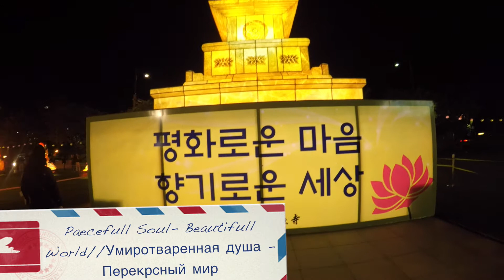Lantern Festival Yudeung Nolli 2015. Place to Visit in Busan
Lantern Festival Yudeung Nolli
Фестиваль Фонариков Юдынг Норри
"Юдын Норри" берет свое начало в городе Джинжу  еще в 15 веке в период войны с Японией. Но теперь это не только Память о погибших, но и воспоминания из прошлого и сказочные миниатюры.
Это Осмотрись - и мини Экскурсия по фестивалю.